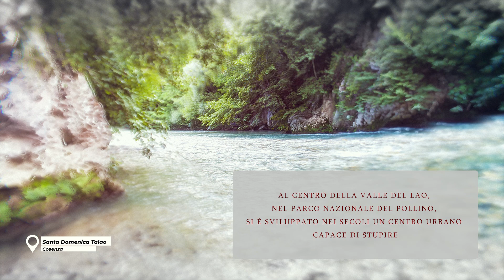Santa Domenica Talao, dove si custodisce la cultura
Il Comune di Santa Domenica Talao, nel Parco Nazionale del Pollino, è un centro capace di stupire: intenso e affascinante, è impreziosito da storiche tradizioni contadine e paesaggi meravigliosi. Ma questo lembo di Calabria, oltre a vantare un pregevole centro, storico ricco di testimonianze culturali, organizza e ospita ogni fine luglio la Festa del Pio Transito di San Giuseppe, ricca di simboli ereditati dalla tradizione! Un borgo capace di custodire la cultura, l’arte e la storia: per questo il Santa Domenica Talao merita il premio Piccolo Comune Amico!